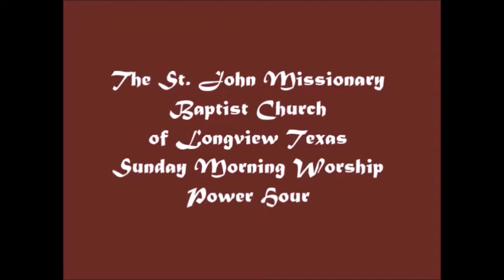STJMBC Longview TX Sunday Service 6/12/22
St. John Missionary Baptist Church
1500 S. MLK Jr. Blvd.
Longview, Texas  75602
Pastor Frederick Lewis

Sermon Title: Jesus Knows All About It

St. John Missionary Baptist Church Longview, TX